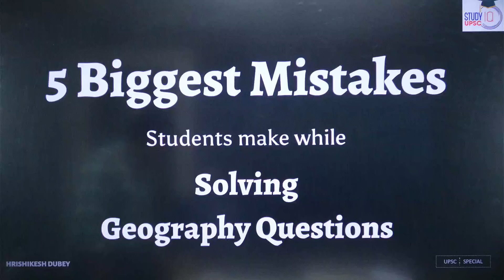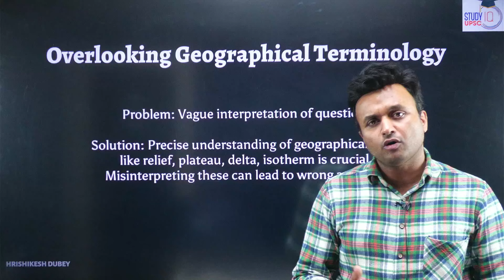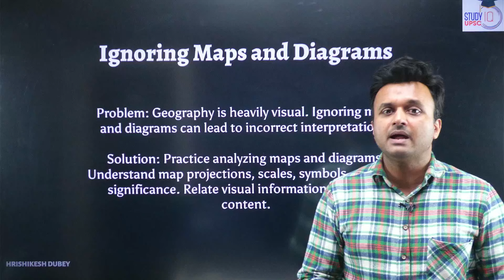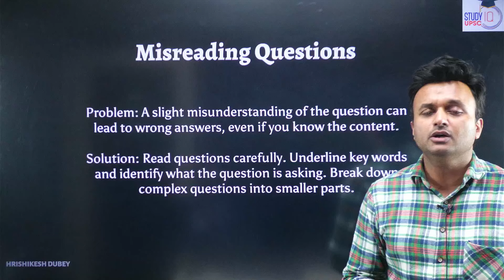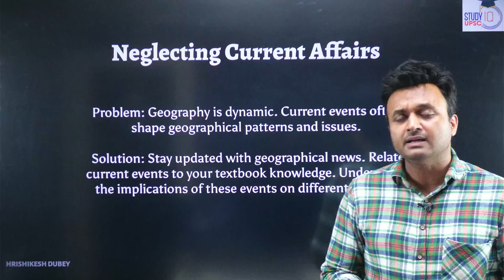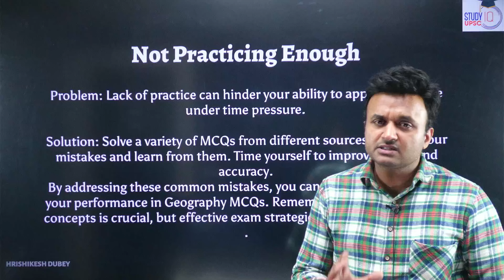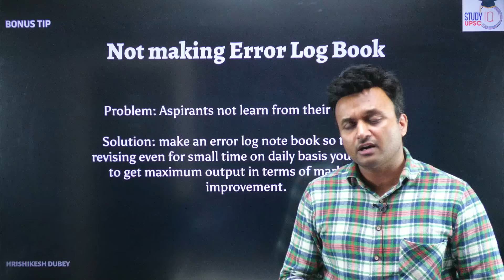5 Mistakes An UPSC Aspirants Do While Solving MCQs | By Hrishikesh Sir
UPSC IAS Live GS Fast Track Foundation November Hindi Morning Batch
बैच 27 नवंबर 2024 से शुरू हो रहा है| लाइव क्लास प्रतिदिन सुबह 8:00 बजे

UPSC IAS Live GS P2I Foundation November Morning Batch

UPSC IAS Live GS Fast Track Foundation November English Morning Batch

5 Mistakes An UPSC Aspirants Do While Solving MCQs | By Hrishikesh Sir
In this video, we discuss the 5 mistakes UPSC aspirants make while solving MCQs and how to avoid them for better results. From poor time management to misinterpreting questions, we break down common pitfalls that can hinder your exam performance.